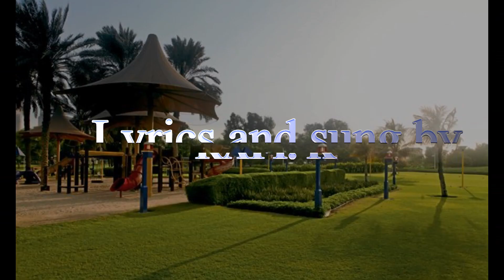പാലത്തുങ്കര സംഗമം - ആശംസാ ഗാനം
പാലത്തുങ്കര സംഗമത്തിനായി റാഫി. കെ പള്ളിപ്പറമ്പ്  എഴുതി ആലപിച്ച മനോഹര ഗാനം